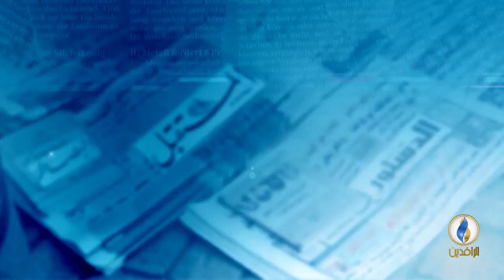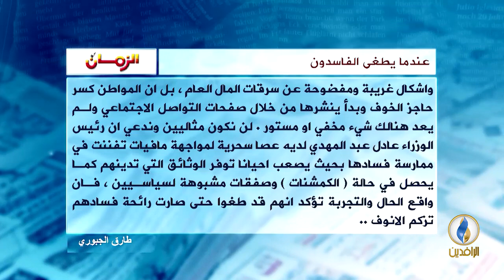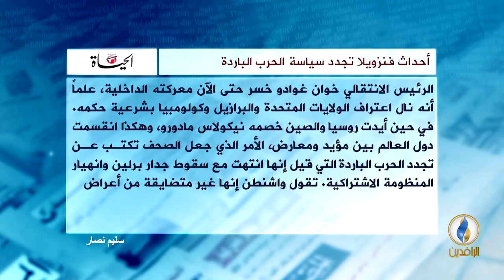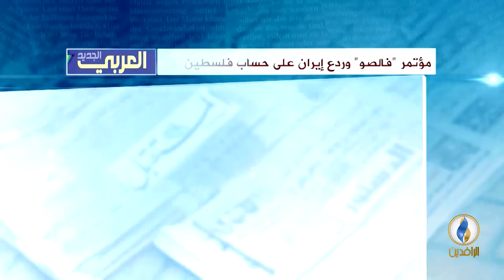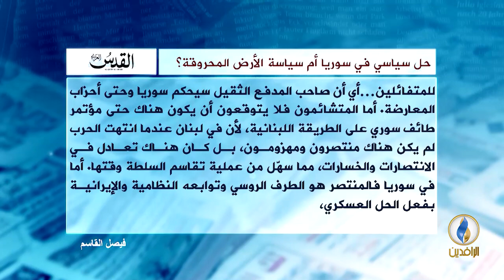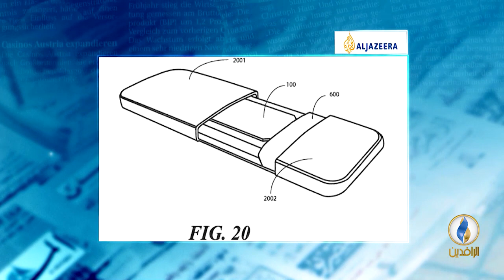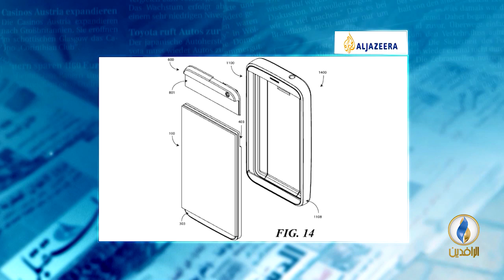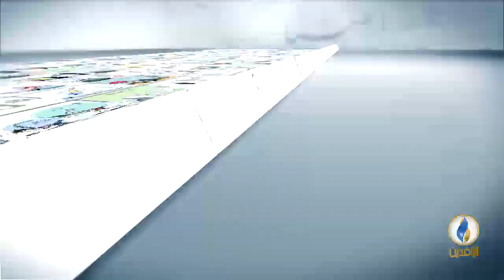صدى_الأقلام | 16 - 02 - 2019